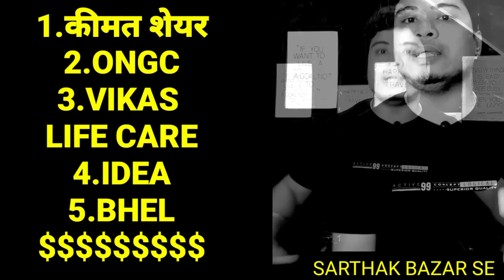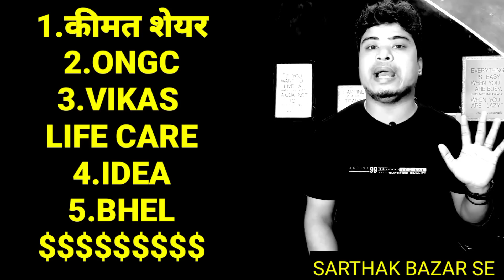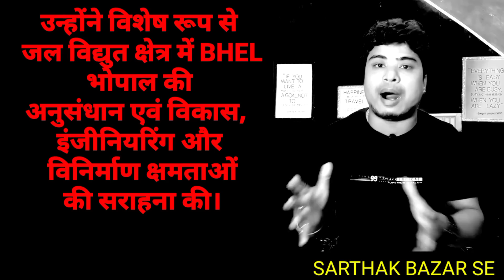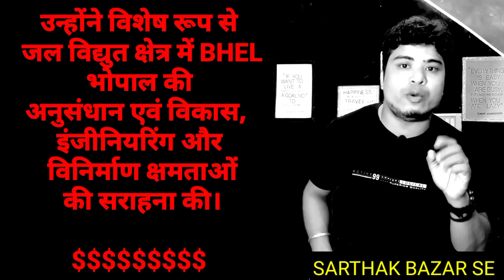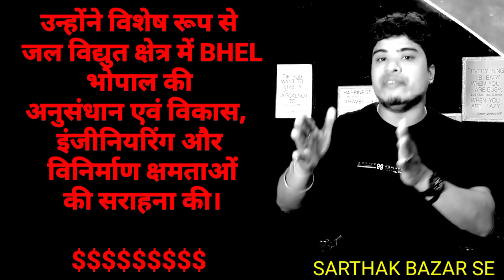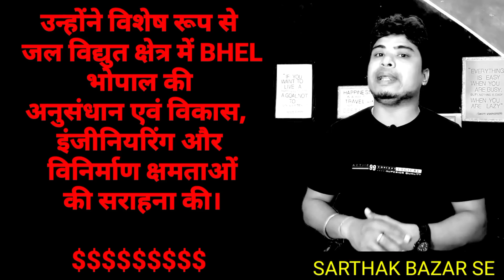Vikas life care share latest news / Vodafone Idea share latest news / Vikas life care share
Vikas life care share latest news / ONGC share latest news / Vodafone Idea share latest news / bhel share latest news / Vikas life care share

ongc share share latest news
power sector news
nhpc and bhel share

/audiolibrary_...